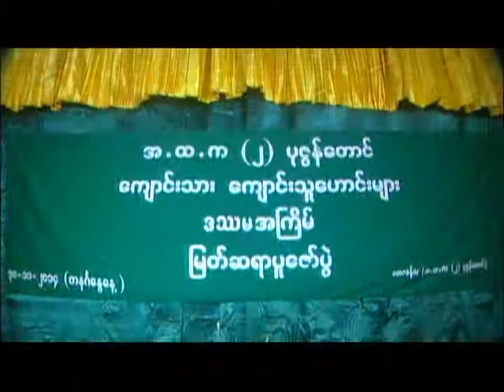Pazundaung 2 High School - 2014 ျမတ္ဆရာပူေဇာ္ပြဲ 4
အ.ထ.က (၂) 10th အၾကိမ္ေျမာက္ျမတ္ဆရာပူေဇာ္ပြဲ